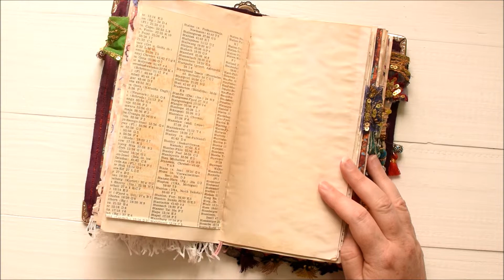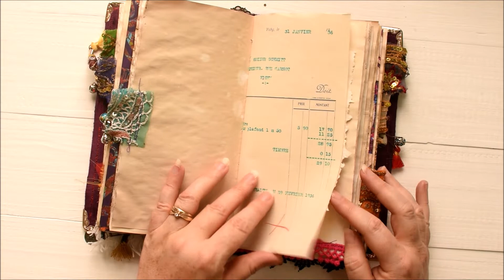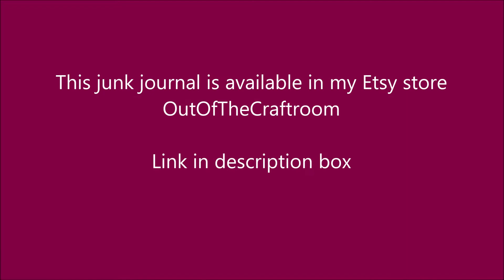Flip through video Bohemian junk journal (SOLD THANK YOU)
This is a flip through video of my bohemian style junk journal.